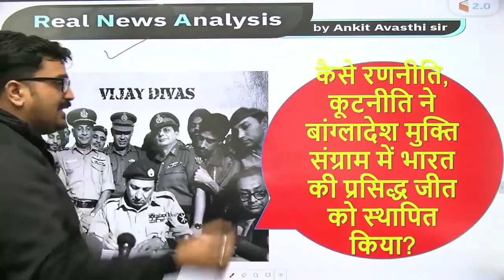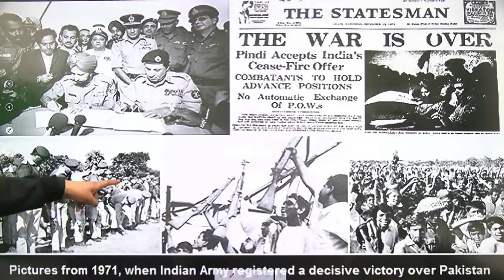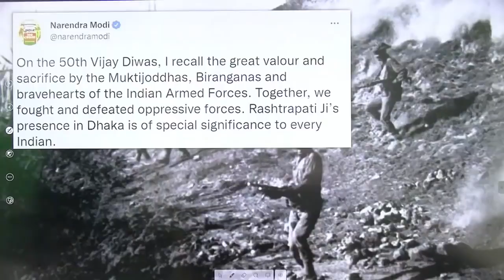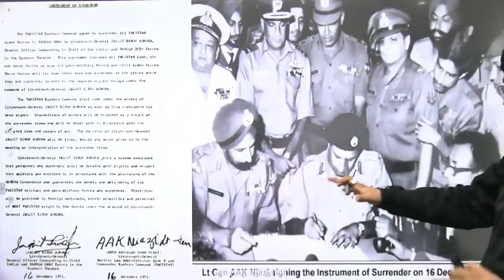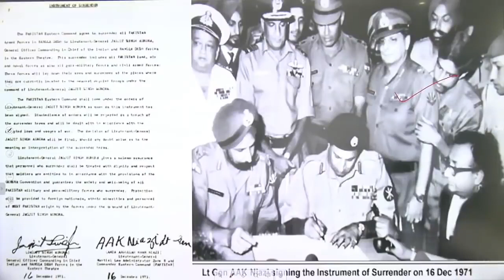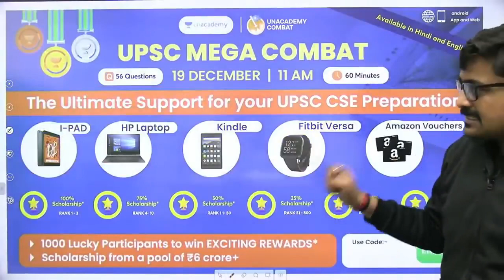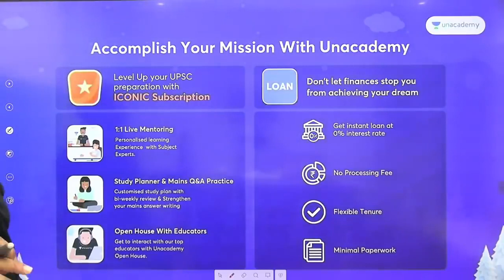bharat pakistan yudh 1971 भारत पाकिस्तान युद्ध 1971 ankit awasthi खान सर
यह अंकित अवस्थी सर का आधिकारिक चैनल नही है